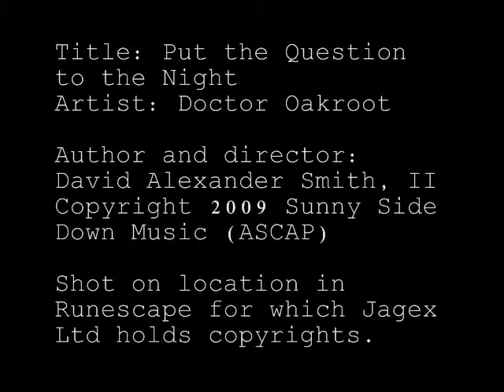Put the Question to the Night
So I've been playing Runescape off and on for a few years ) and decided to try shooting a music video there. Here it is.

If you find your way to Runescape, look me up - I'm Radikulo there.